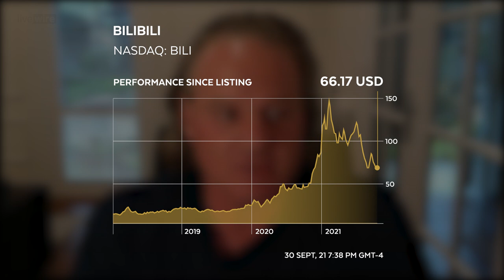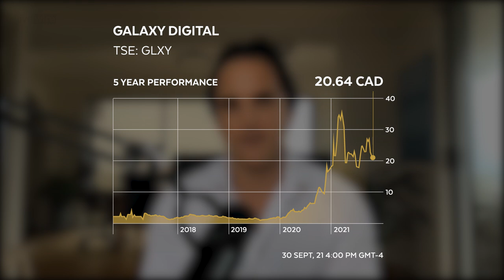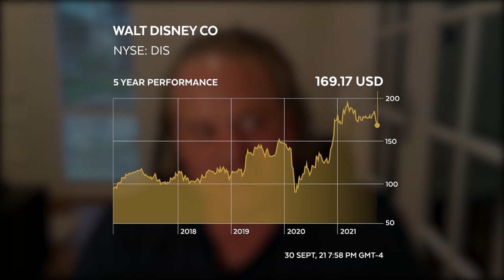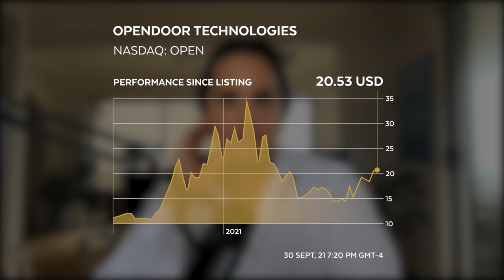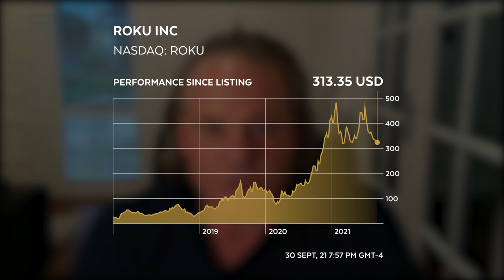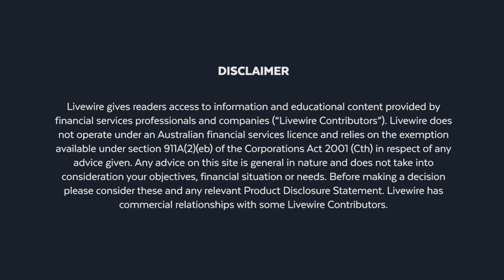Buy Hold Sell: 5 innovative growth stocks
It's easy to be wowed by the massive changes our ancestors experienced — aeroplanes, electricity, the shoelace  — and underestimate the ones we ourselves are living through.

So get ready to dive in my friends, because as this week's Buy Hold Sell shows, we're absolutely swimming in innovation. And the pace of change is ramping up too.

From a company pioneering a new type of audience interaction in videos, to a full-service financial firm for cryptocurrencies, and a global behemoth that specialises in making "dreams come true".

Livewire's Ally Selby sits down with Heath Behncke from Holon and Michael Frazis from Frazis Capital to sift through some of today's biggest and brightest innovators.

Plus, we also asked them to bring along a global powerhouse whose value hasn't been truly recognised by the market. What more could you want?

Note: This episode was filmed on Wednesday 29th September 2021. You can read an edited transcript below: